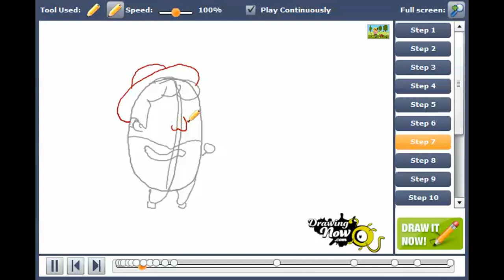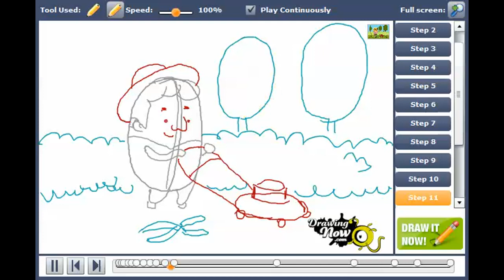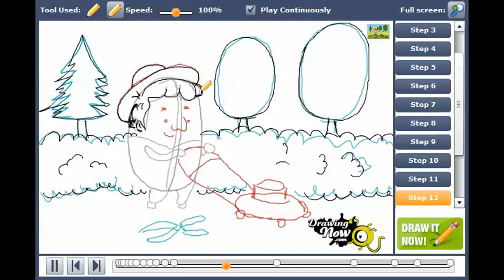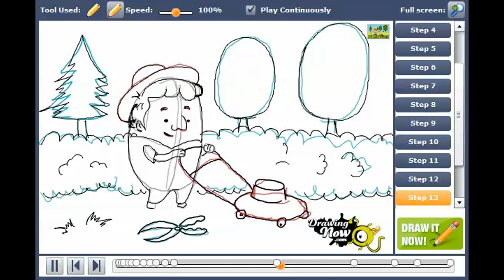How to draw a Gardener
You can see the original tutorial of How to draw a Gardener